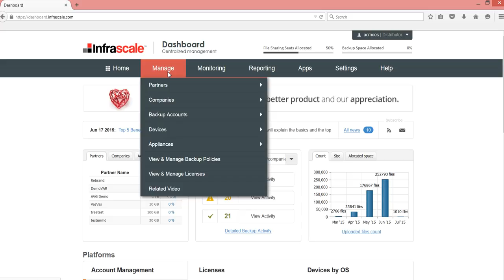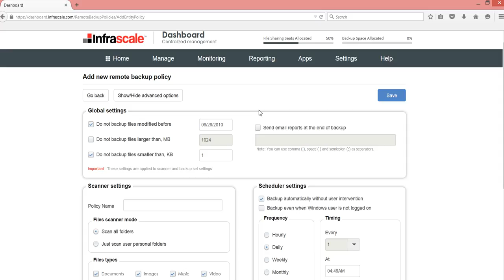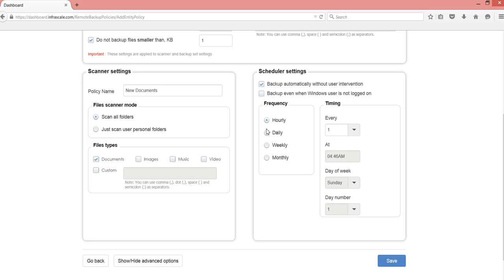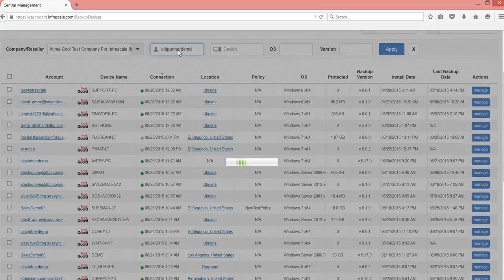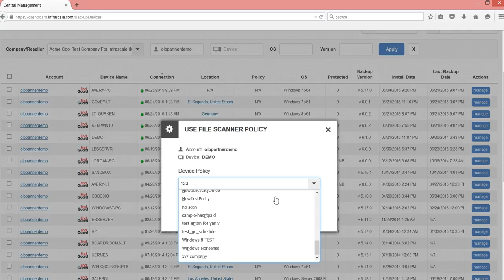Creating and Assigning Policies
Learn how to create and assign backup policies to specific deployments from the Infrascale Dashboard.